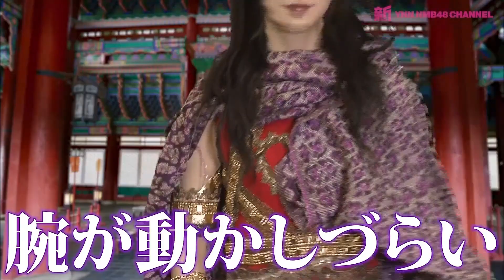NMB48 スポキン Sports Kingdom 戰國天下 2022 女王登場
新YNN NMB48 CHANNEL
スポキン〜Sports Kingdom〜